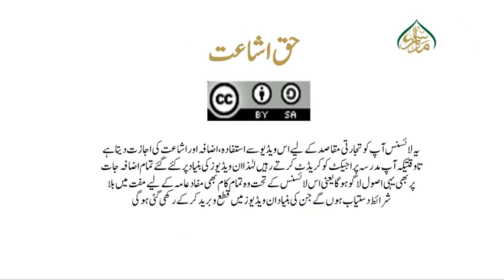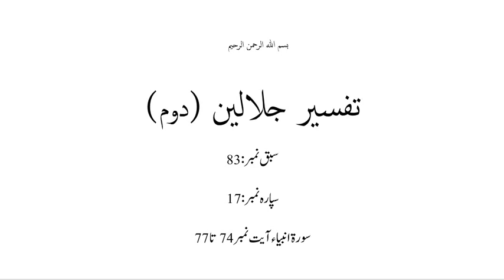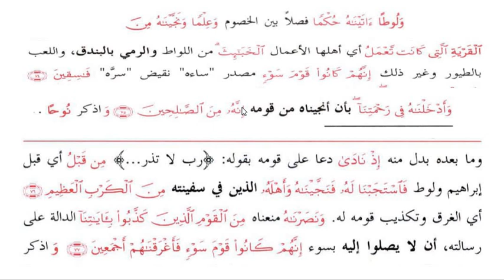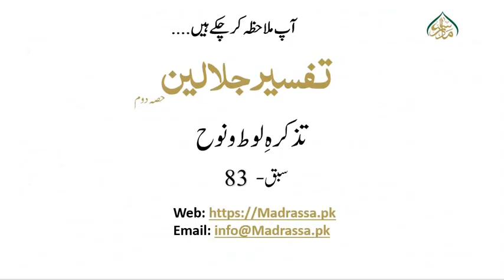جلالین دوم سبق نمبر:83 تذکرہِ لوط و نوح / jlalain 2 lesson no83